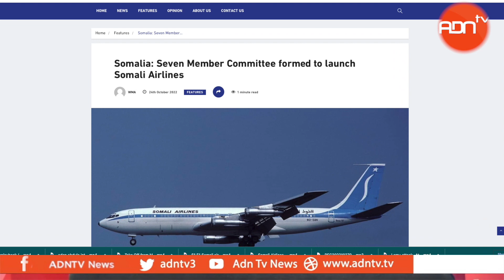GOVERNMENT TO RE-LAUNCH SOMALI AIRLINES AFTER 31 YEARS.